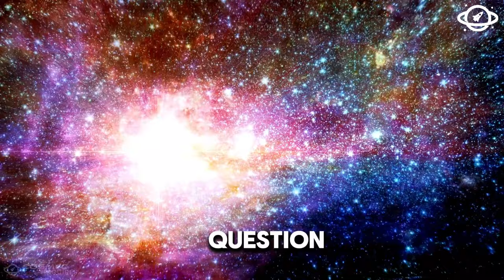Joe Rogan: James Webb Telescope Just Observed City Lights 7 Trillions Miles Away!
🌌 The James Webb Space Telescope has reportedly observed what looks like city lights 7 trillion miles away! 🤯 Join us as we explore this mind-bending revelation and discuss its potential implications for the search for extraterrestrial life.🔍 In this video, we’ll break down the details of this extraordinary observation. Are we seeing signs of an advanced alien civilization? How did the James Webb Telescope capture these intriguing lights, and what does it mean for our understanding of the universe?